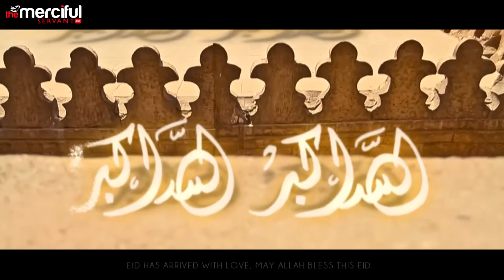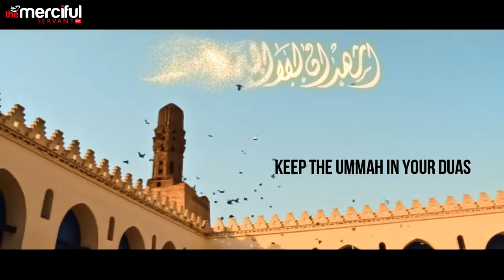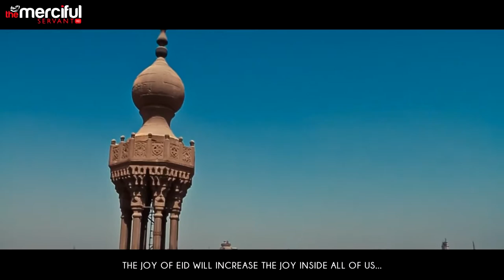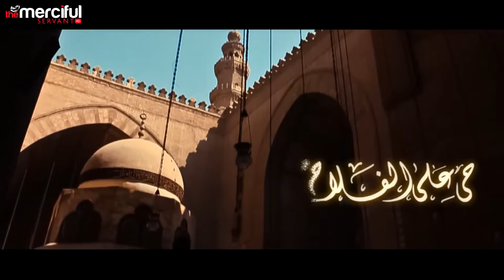Eid Nasheed Beats of Happiness